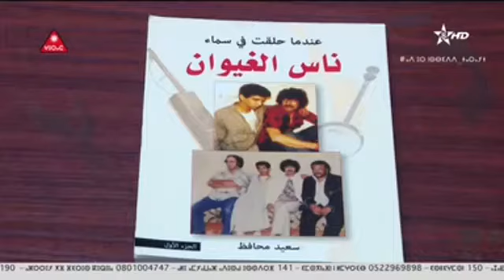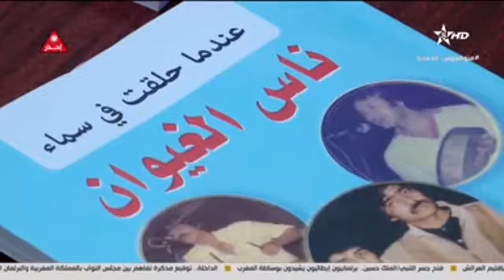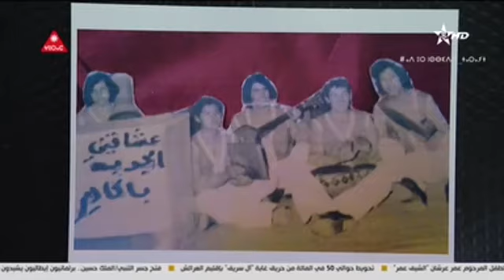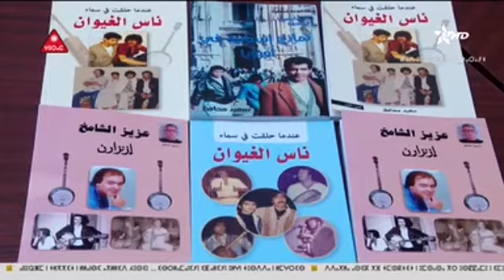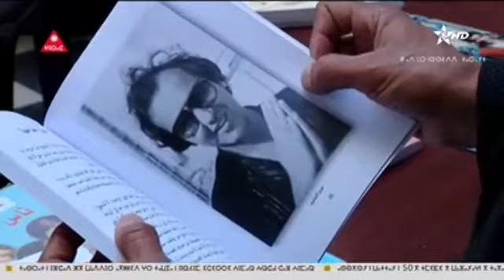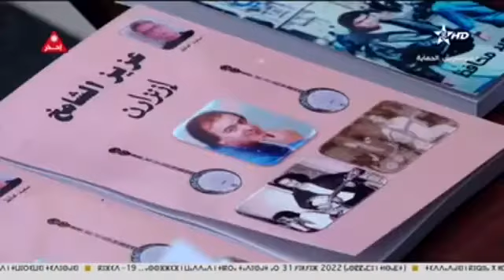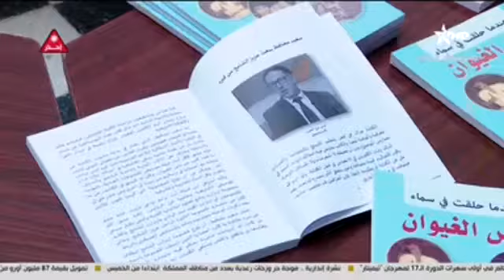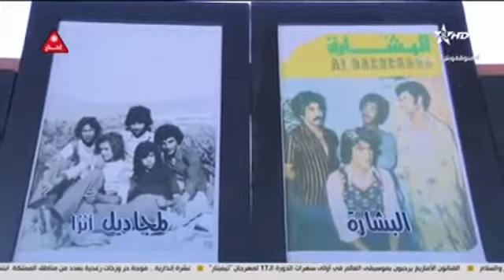برنامج تيفراس : اصدارات سعيد محافض عن المجموعات الغنائية